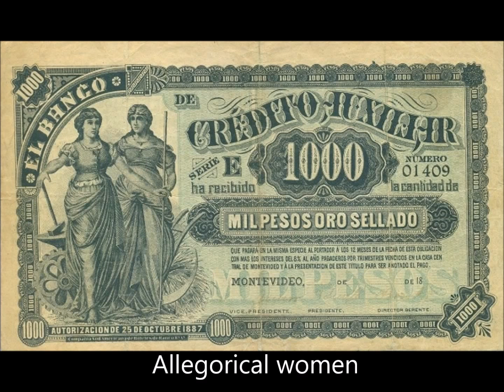BANKNOTES URUGUAY BANCO DE CRÉDITO AUXILIAR 1887 ISSUE